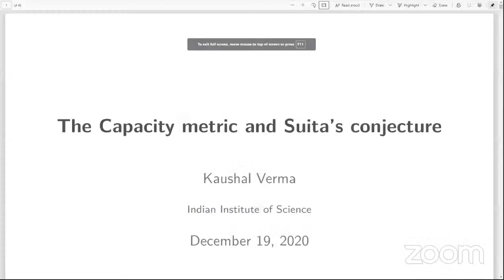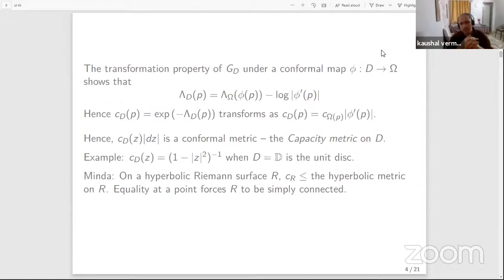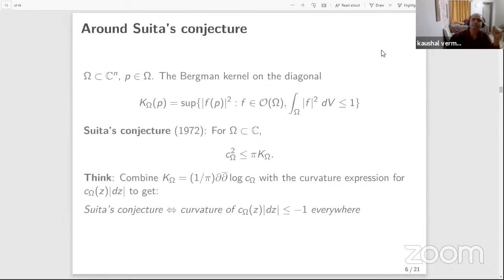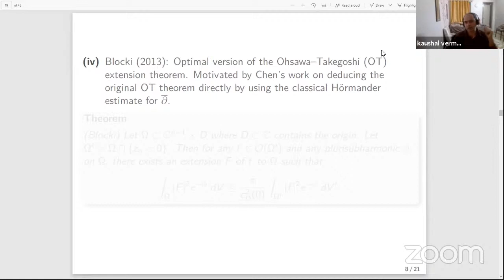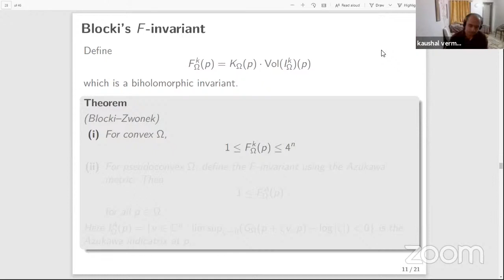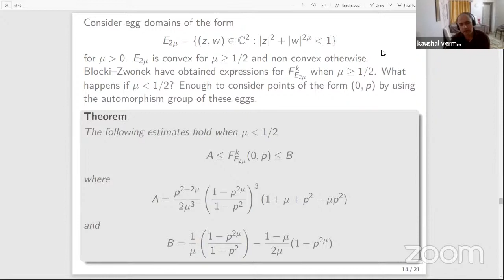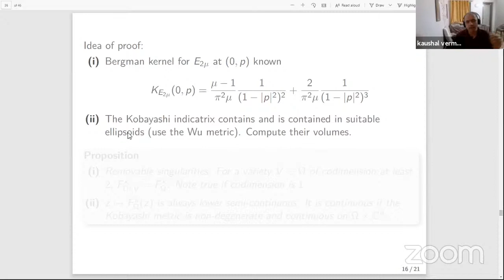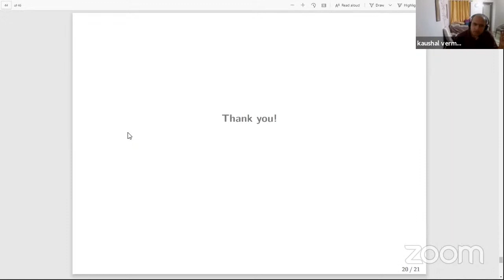Prof. Kaushal Verma - The capacity metric and Suita's conjecture